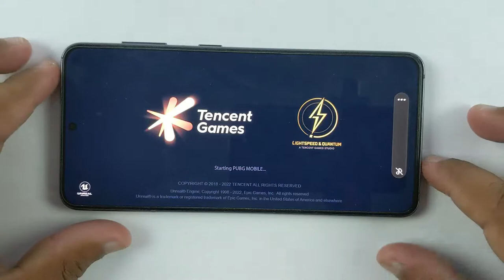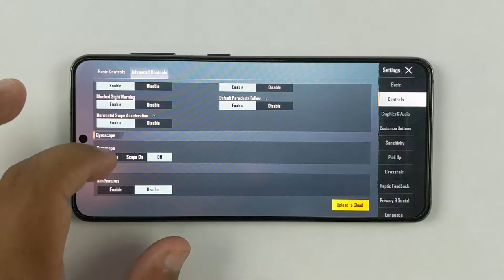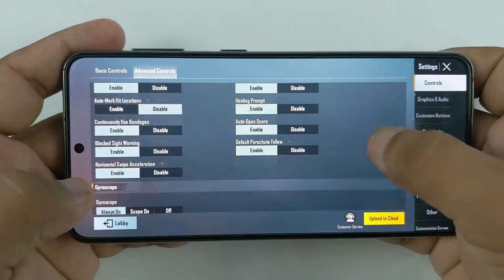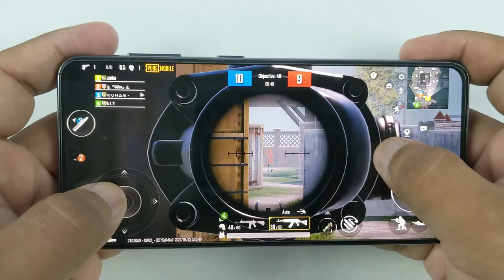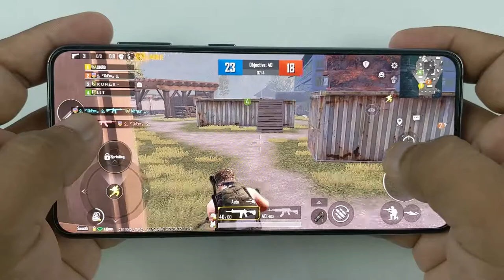Samsung S21 5G Test Game PUBG Mobile | Gyro Test, Snapdragon 888, 8GB Ram